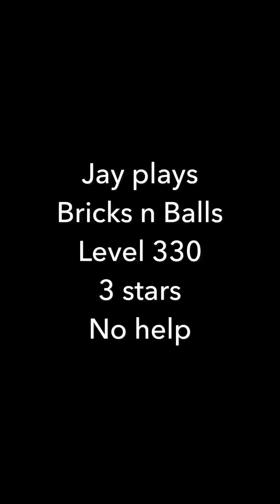Jay plays Bricks n Balls - Level 330 - 3 stars - No help